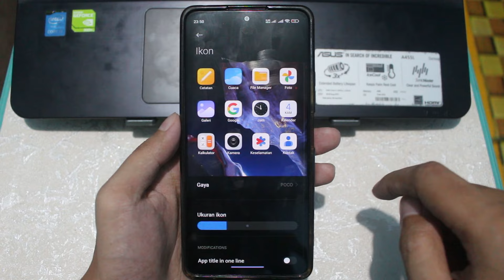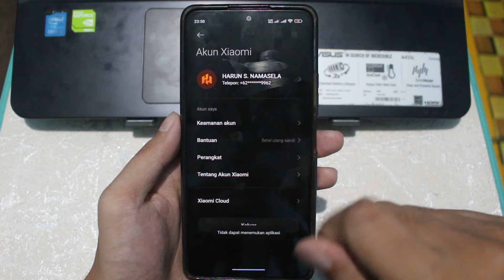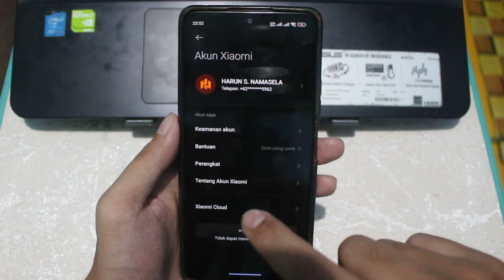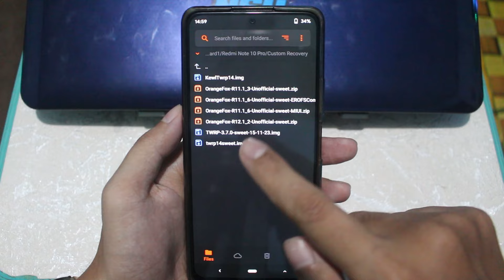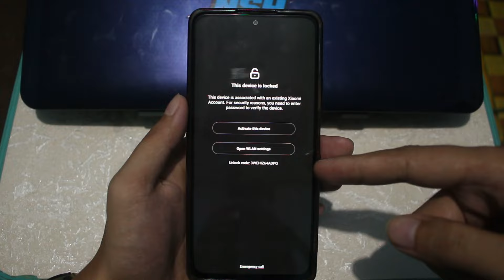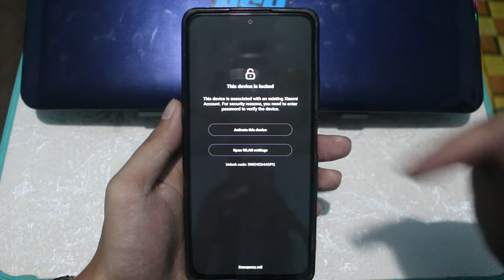NEW UPDATE: HyperOS Sweet 2024 - Versi Global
HyperOS Sweet 2024 versi global merupakan pembaruan terbaru yang dihadirkan oleh Xiaomi untuk sejumlah perangkatnya. Pembaruan ini, diperkirakan akan dirilis pada kuartal pertama tahun 2024, membawa berbagai peningkatan dan fitur baru untuk pengguna. Di tunggu ya tanggal mainnya.

● Spesifikasi Laptop ASUS A455L :
Processor : Intel(R) Core(TM) i3-5005U
CPU : 2.00GHz
RAM : 8.00 GB
Memory : 250 GB SSD & 500 GB SSD
● KUNJUNGI BLOG SAYA
● TERIMAKASIH